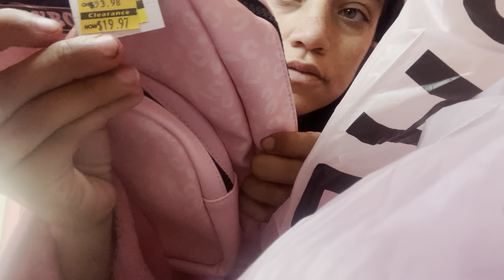HUGE SHEIN HAUL | PINK AND GIRLY CLOTHING HAUL